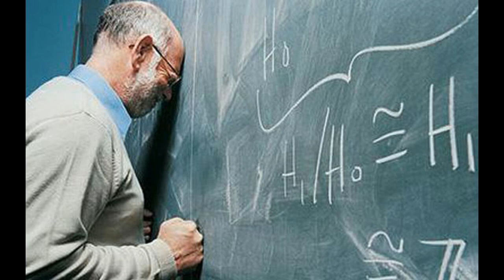Los alumnos (parodia del intro de Bob Esponja)